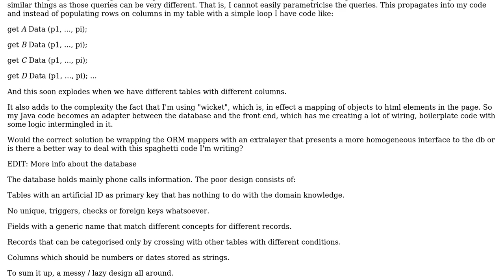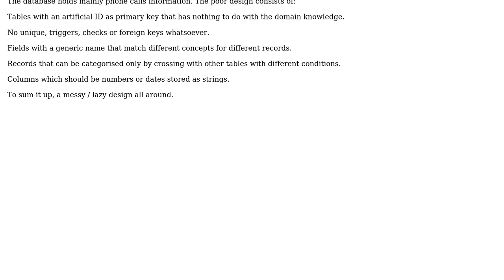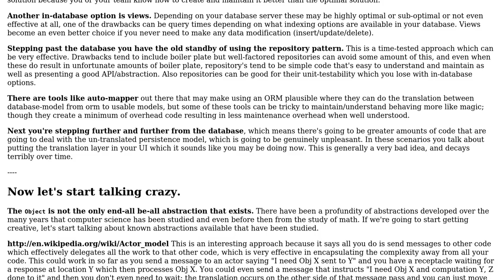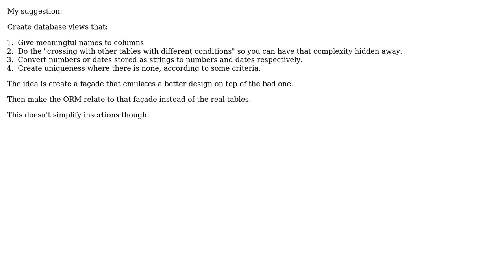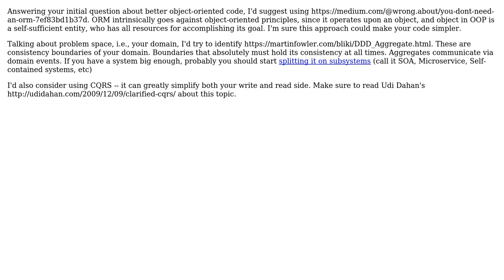How to create better OO code in a relational database driven application where the database is...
Software Engineering: How to create better OO code in a relational database driven application where the database is poorly designed?

With thanks & praise to God, and with thanks to the many people who have made this project possible! | Content (except music & images) licensed under CC BY-SA | Music | Images & others | With thanks to user Vadim Samokhin user Tulains Cordova user Mike Partridge user Jimmy Hoffa user DPM and the Stack Exchange Network Trademarks are property of their respective owners. You are responsible for your own actions.